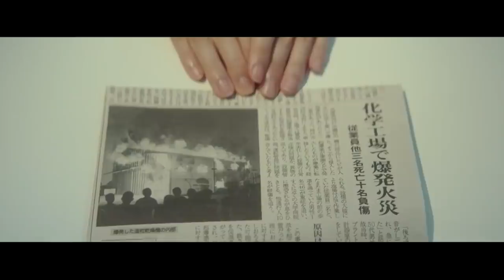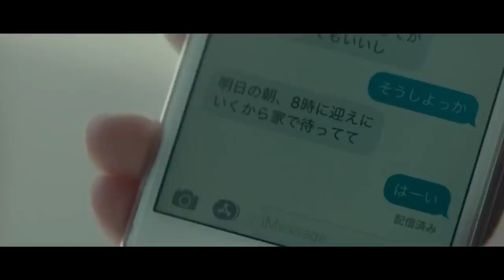This Guy Can Predict Other's Death, As Soon As He Enters Subway, He Predicts Everyone To Die!!